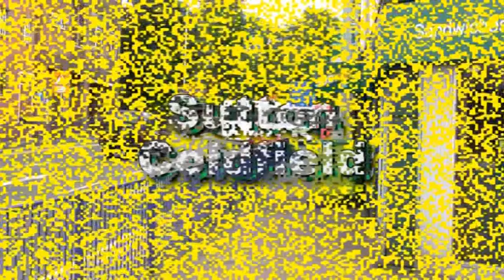Busflix Todays Buses 029 West Midlands June 2010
Filmed in Coventry, Halesowen, Solihull, Stourbridge, Sutton Coldfield, Walsall, West Bromwich & Wolverhampton.